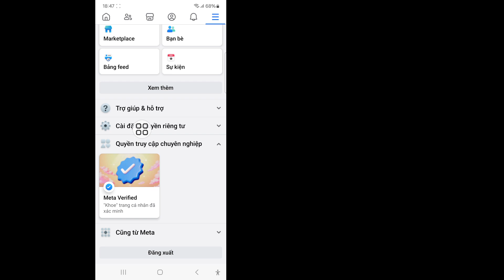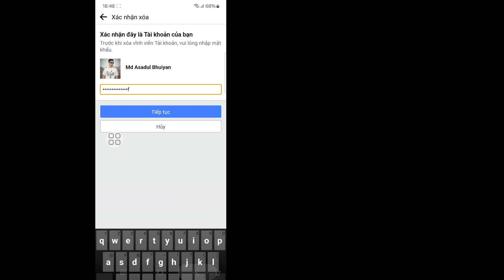Cách Xóa Tài Khoản Facebook -2024 | Cách Xóa Tài Khoản Facebook Của Bạn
Tôi sẽ hướng dẫn bạn Cách xóa tài khoản Facebook -2024 |  Vui lòng thử lại sau. Xem video này và tìm hiểu Cách xóa tài khoản Facebook của bạn

 Thích |  Đăng ký tài khoản